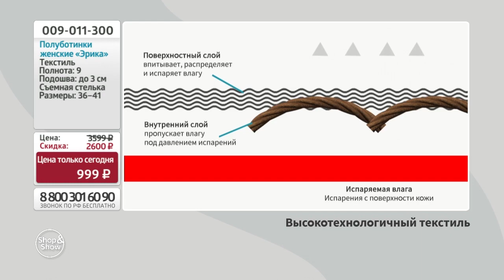Полуботинки женские «Эрика». Shop & Show (обувь)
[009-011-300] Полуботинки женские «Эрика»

Давайте дружить ;)